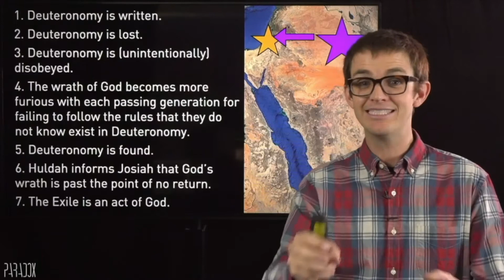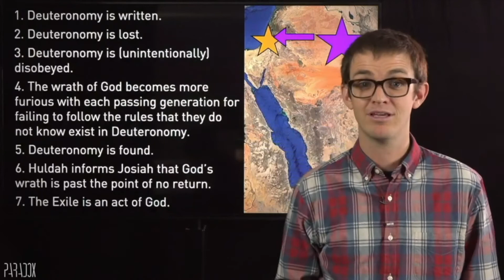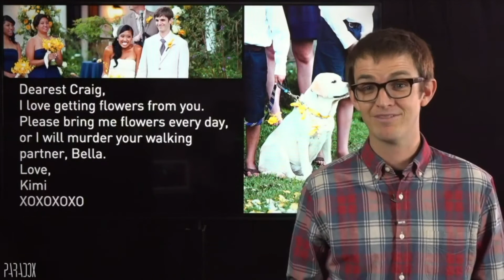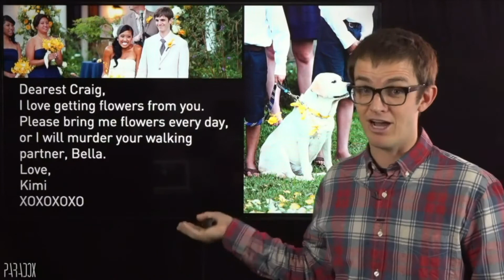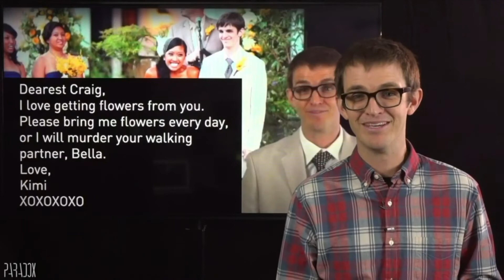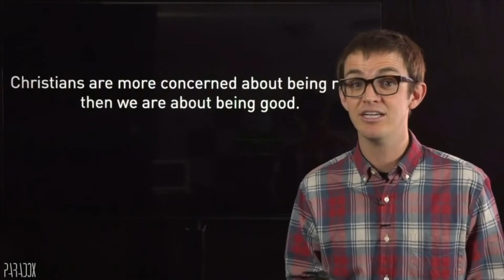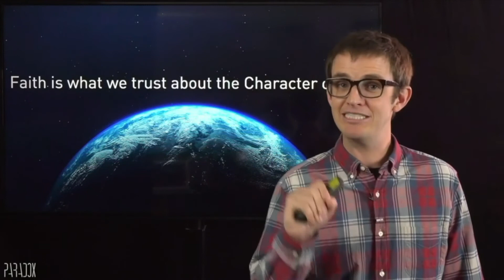Josiah's Scroll | 2 Chronicles 34 | Craig Hadley | Paradox Church in Redlands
Pastor Craig offers a video commentary on the story of Josiah, Huldah, and the mysterious scroll found in the basement of the Temple. This teaching was written for anyone who feels that the God of the Hebrew Bible/Old Testament is too angry.